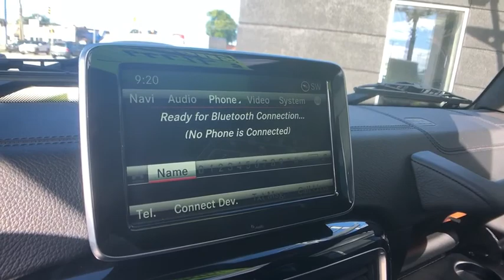2016 Mercedes-Benz G-Class Clinton Township, Dearborn Heights, Detroit, Grosse Pointe, Bloomfield Hi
Gray Used 2016 Mercedes-Benz G-Class available in St Clair Shores, Michigan at Mercedes of St Clair. Servicing the Clinton Township, Dearborn Heights, Detroit, Grosse Pointe, Bloomfield Hills, MI area.
2016 Mercedes-Benz G-Class AMG G 63 - Stock#: P3255 - VIN#: WDCYC7DF7GX246377

20200 E 9 Mile Rd

Electronic Transfer Case|Electronic Stability Control (ESC)|Electro-Mechanical Limited Slip Differential|Electric Power-Assist Steering|Dual Zone Front Automatic Air Conditioning|Dual Stainless Steel Exhaust w/Chrome Tailpipe Finisher|Dual Stage Driver And Passenger Front Airbags|Driver Selectable Rear Locking Differential|Driver Selectable Front Locking Differential|Driver Foot Rest|Driver And Passenger Visor Vanity Mirrors w/Driver And Passenger Illumination|Driver And Passenger Door Bins|Distance Pacing w/Traffic Stop-Go|Delayed Accessory Power|Deep Tinted Glass|Day-Night Auto-Dimming Rearview Mirror|Curtain 1st And 2nd Row Airbags|Cruise Control|Cornering Lights|Conventional Rear Cargo Access|Compass|Carpet Floor Trim and Vinyl Trunk Lid/Rear Cargo Door Trim|Cargo Space Lights|Body-Colored Rear Step Bumper w/1 Tow Hook|Body-Colored Power Heated Side Mirrors w/Driver Auto Dimming, Power Folding and Turn Signal Indicator|Body-Colored Front Bumper w/Chrome Rub Strip/Fascia Accent, 2 Tow Hooks and Chrome Brush Guard|Bluetooth Wireless Phone Connectivity|Blind Spot Assist Blind Spot|Black Side Windows Trim, Black Front Windshield Trim and Black Rear Window Trim|Black Door Handles|Black Bodyside Moldings, Chrome Bodyside Insert and Body-Colored Fender Flares|Back-Up Camera|BabySmart Childseat Sensor and Rear Child Safety Locks|Axle Ratio: TBD|Audio Theft Deterrent|Ashtray|Analog Display|Aluminum Spare Wheel|Airbag Occupancy Sensor|Air Filtration|ABS And Driveline Traction Control|95-Amp/Hr Maintenance-Free Battery|60-40 Folding Split-Bench Front Facing Heated Tumble Forward Rear Seat|4-Wheel Disc Brakes w/4-Wheel ABS, Front And Rear Vented Discs, Brake Assist and Hill Hold Control|4 12V DC Power Outlets and 1 AC Power Outlet|Perimeter Alarm|Perforated Nappa Leather Upholstery|PARKTRONIC Front And Rear Parking Sensors|Outside Temp Gauge|Outboard Front Lap And Shoulder Safety Belts -inc: Rear Center 3 Point, Height Adjusters and Pretensioners|Metallic Paint|Memory Settings -inc: Door Mirrors, Steering Wheel and Head Restraints|mbrace2 Emergency Sos|LED Brakelights|Leather/Chrome Gear Shifter Material|Leather Door Trim Insert|Leading Link Front Suspension w/Coil Springs|Interior Trim -inc: Carbon Fiber Instrument Panel Insert, Leather Door Panel Insert, Carbon Fiber Console Insert, Chrome/Aluminum Interior Accents and Leather Upholstered Dashboard|Illuminated Locking Glove Box|HVAC -inc: Underseat Ducts, Residual Heat Recirculation and Console Ducts|Homelink Garage Door Transmitter|Heated & Ventilated Front Bucket Seats -inc: power adjustable front seats w/electric lumbar control and driver seat memory function|GVWR: TBD|Grille w/Chrome Bar|Gauges -inc: Speedometer, Odometer, Engine Coolant Temp, Tachometer, Oil Level, Trip Odometer and Trip Computer|Gas-Pressurized Shock Absorbers|Fully Galvanized Steel Panels|Full-Time All-Wheel|Full-Size Spare Tire Mounted Outside Rear|Full Simulated Suede Headliner|Full Floor Console w/Covered Storage, Mini Overhead Console, 4 12V DC Power Outlets and 1 AC Power Outlet|Full Carpet Floor Covering -inc: Carpet Front And Rear Floor Mats|Front Windshield -inc: Electrically Heated Glass|Front License Plate Bracket|Front Cupholder|Front Cigar Lighter(s)|Front center armrest w/storage|Front Anti-Roll Bar|Front And Rear Map Lights|Front And Rear Fog Lamps|FOB Controls -inc: Cargo Access, Windows and Sunroof/Convertible Roof|Fixed Rear Window w/Fixed Interval Wiper and Defroster|First Aid Kit|Fade-To-Off Interior Lighting|Express Open/Close Sliding And Tilting Steel 1st Row Sunroof|Engine: 5.5L Bi-Turbo V8|Engine Oil Cooler|Engine Immobilizer|Engine Auto Stop-Start Feature|4 12V DC Power Outlets|25.4 Gal. Fuel Tank|2 Skid Plates|2 Seatback Storage Pockets|180 Amp Alternator|1477# Maximum Payload|12-Way Passenger Seat|12-Way Driver Seat|12 harman/kardon Speakers|Window Grid Diversity Antenna|Wheels: 20 AMG 5-Twin-Spoke Alloy|Valet Function|Trip Computer|Transmission: AMG SPEEDSHIFT PLUS 7G-TRONIC Auto|Transmission w/Driver Selectable Mode and TouchShift Sequential Shift Control w/Steering Wheel Controls|Trailing Link Rear Suspension w/Coil Springs|Tracker System|Towing Equipment -inc: Trailer Sway Control|Tires: P275/50R20 Performance|Tire Specific Low Tire Pressure Warning|Tailgate/Rear Door Lock Included w/Power Door Locks|Sport Heated Leather/Metal-Look Steering Wheel w/Auto Tilt-Away|S